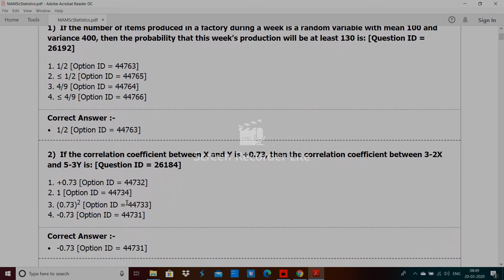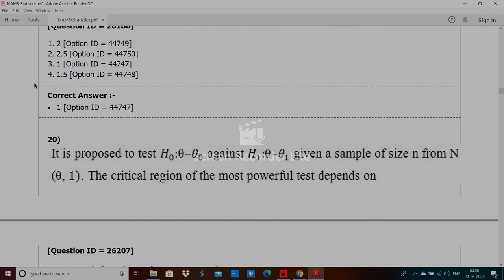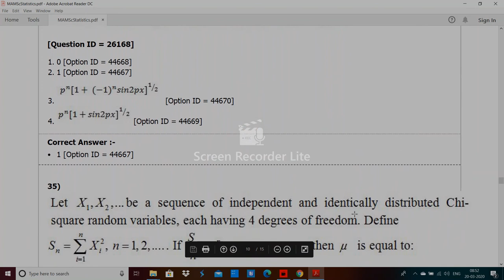DU MAMSc Statistics entrance paper 2019 by hitesh kumar